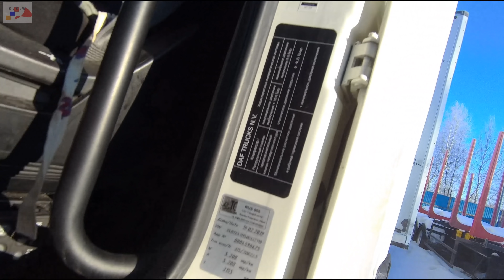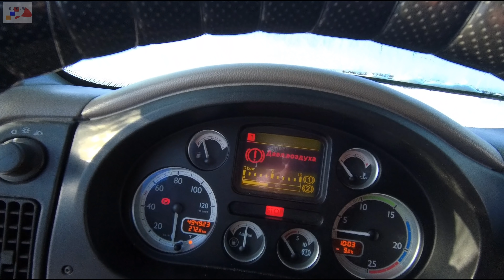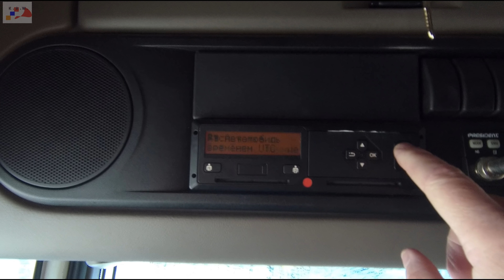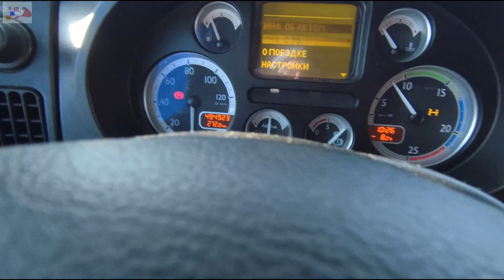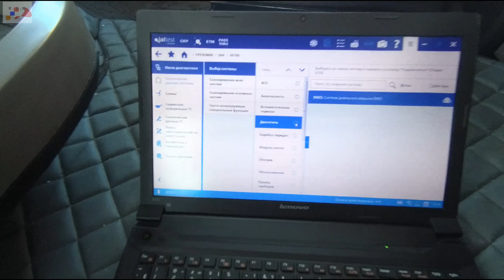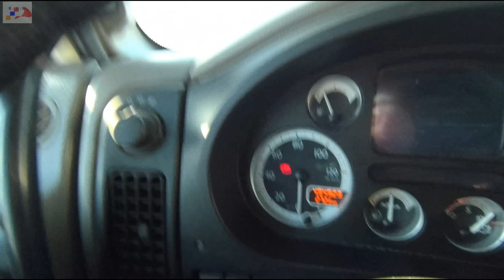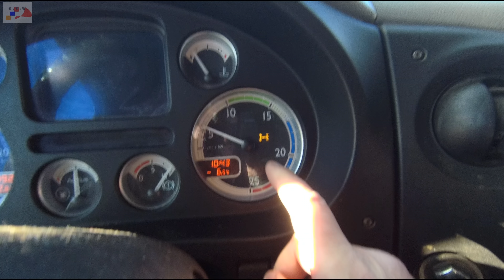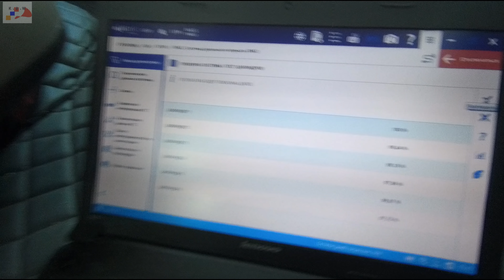Прекрасный Даф 105 с оригинальным пробегом.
Диагностика Даф 105 2016 года выпуска с оригинальным пробегом.